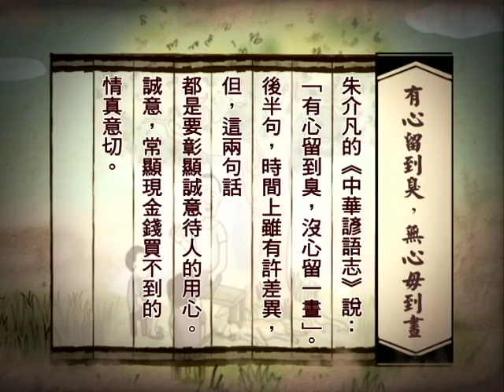客家俗諺俚語：有心留到臭，沒心留一晝(四縣腔)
好吃的東西，若真有心要留給人， 即便留到腐壞也會留； 若無意留給人，不必到中午東西就沒了。